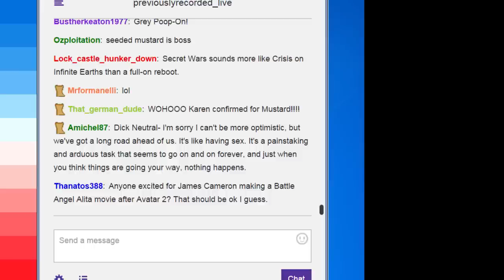Dr. Mario (Rich and Karen)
From the January 21st live Twitch Stream. Rich and Karen play Dr. Mario... and Jack is there, we talk about who Karen is, what she thinks about Rich's internet fame, what Dr. Mario is, the Next Gen convention, B-fest, Rich boots up so fast, researching the willful suspension of disbelief, Harrison Ford, Men in the High Castle, Bjork, Spooky Kids movies, the Martian, Back to Harrison Ford, Rich vs Karen, -- Watch live